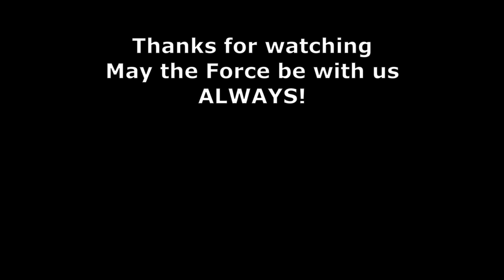Star Wars Galactic Legacy Anakin Skywalker, Ezra Bridger vs Count Dooku, Darth Malak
Anakin and Ezra must defeat Dooku and Malak.

             Jeremy Soule
             Mark Griskey